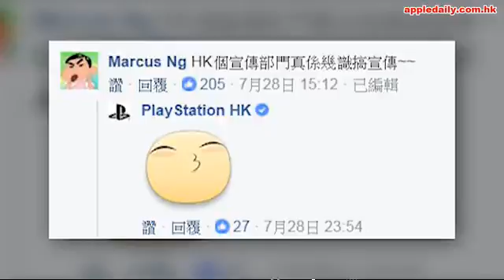【鳩嗚乜乜乜】盛智文扮佛地魔 徐錦江出山sell乜？